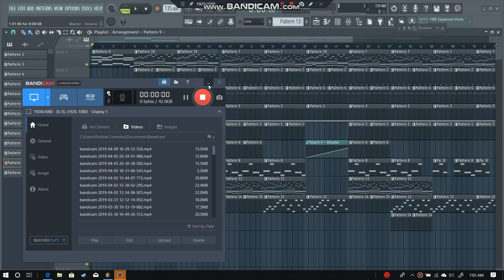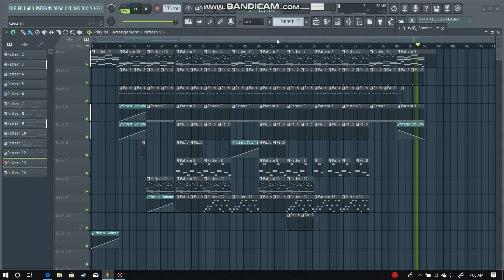(GOTTA KEEP MOVING) RAP BEAT (COPYRIGHTS)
Hope you guys like this one, I sure do love you guys!